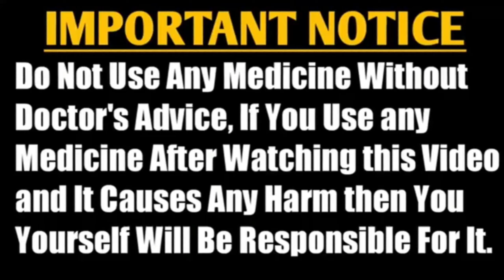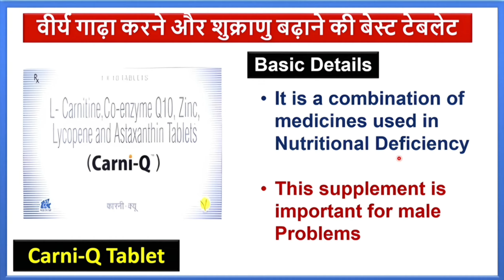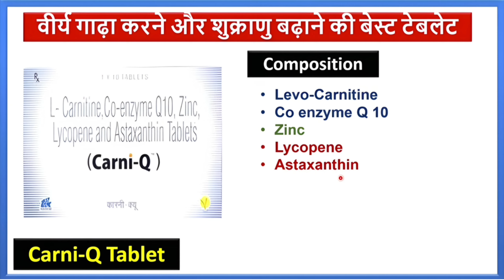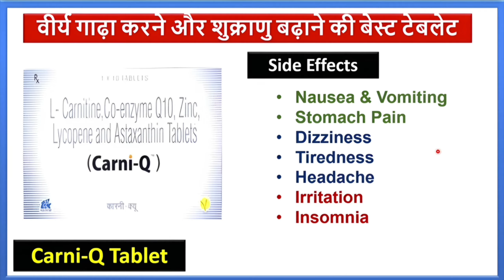धात रोग की सबसे अच्छी दवाएं/धातु रोग की दवाईयां/LOW SPERM COUNT MEDICINE/वीर्य को बढ़ाने वाली दवाएं